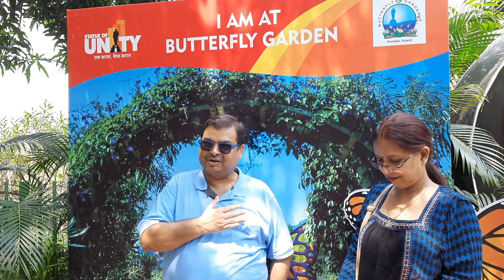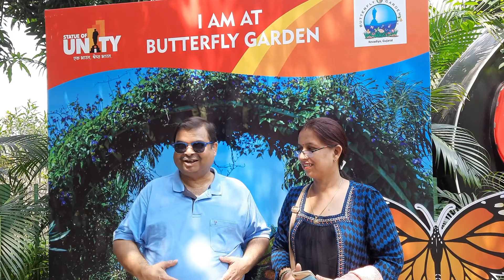STATUE OF UNITY BUTTERFLY GARDEN TOUR 11 MARCH 2020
STATUE OF UNITY BUTTERFLY GARDEN